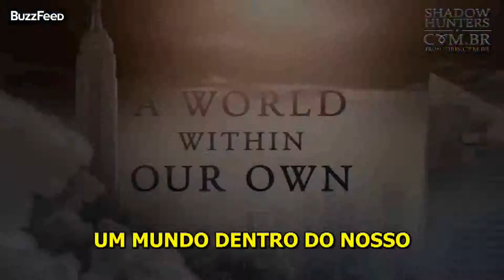Teaser Trailer de Shadowhunters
Uma série da Netflix com um tema voltado para o oculto, lembrando a série Supernatural.